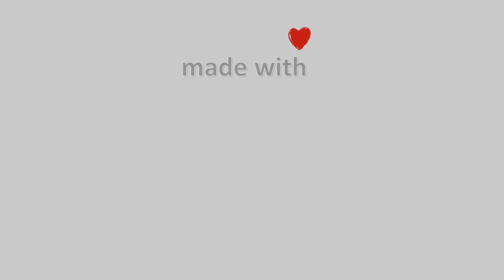🌼 13-March-2023, Κάμερα Μετσόβου Timelapse, Timelapses.gr 🇬🇷